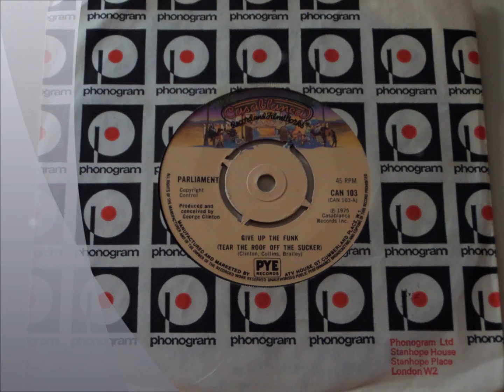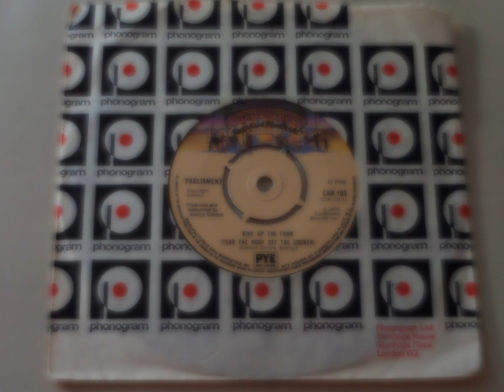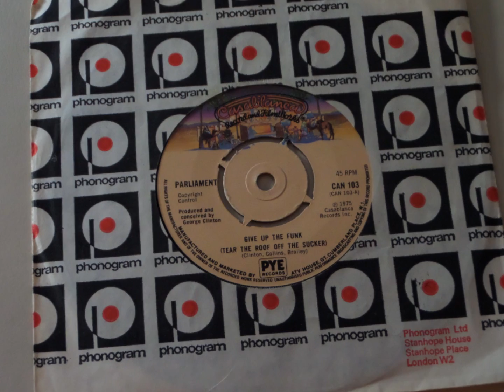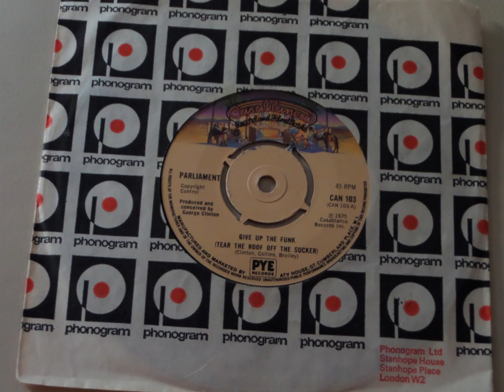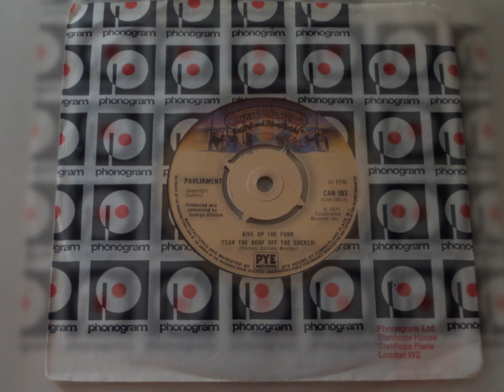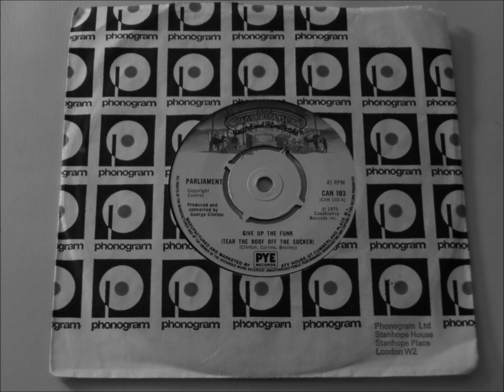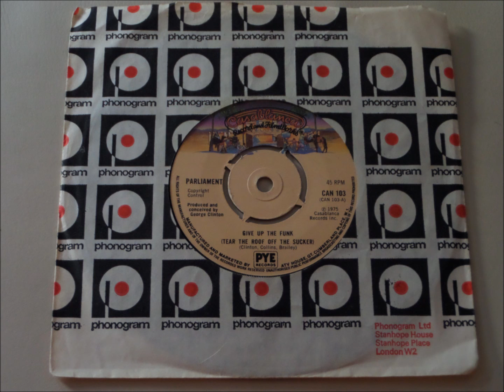Tear The Roof Of The Sucker - Parliament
The ultimate in PFunk